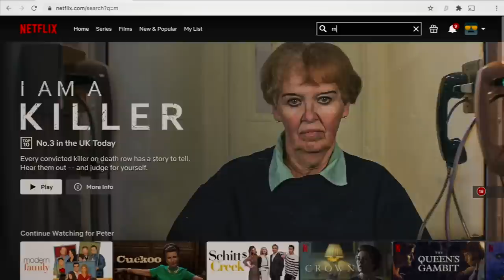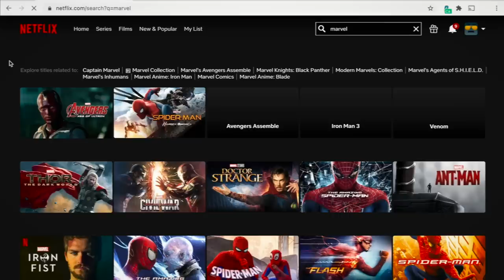24h in KASHMIR most luxurious House BOAT ?!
House Boat where we stayed: WelcomHeritage Gurkha (IG: @gurkhahouseboats)